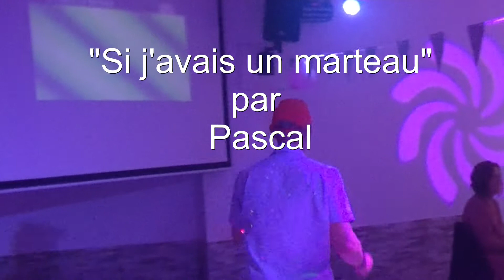Pascal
Pascal chante "Si j'avais un marteau"